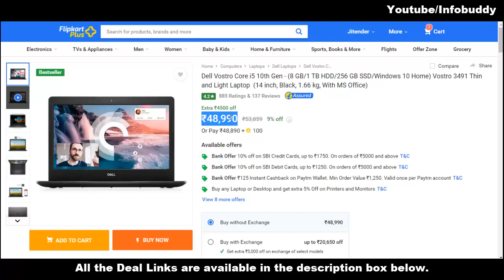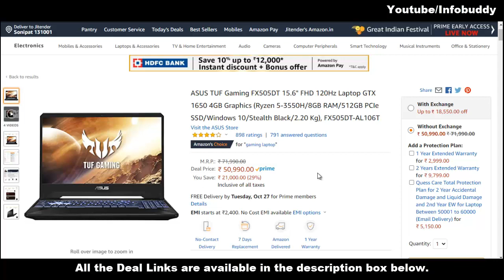Best Gaming Laptop under 50,000 Rs Deals in India from Dell, Acer and Asus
Dell Vostro Core i5 10th Gen
Acer Aspire 7 Core i5 9th Gen
ASUS TUF Gaming FX505DT

Namaskaar dosto, iss video mein maine aapko recommend ki 3 Aisi Best Gaming Laptop deals jisme aap kaafi saare paise bacha skte ho aur aapko flipkart big billion days aur Amazon great indian festival sale ki best laptop deals milengi with maximum discount.